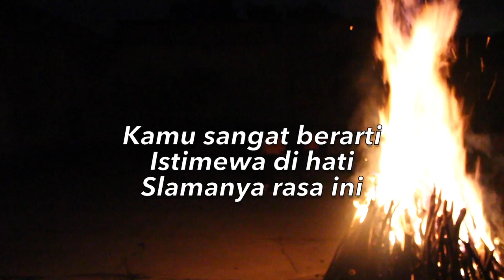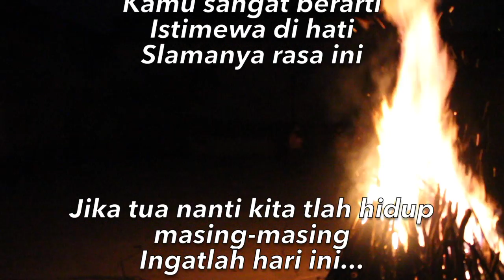PERJUSA 2017 - SD BUKIT AKSARA